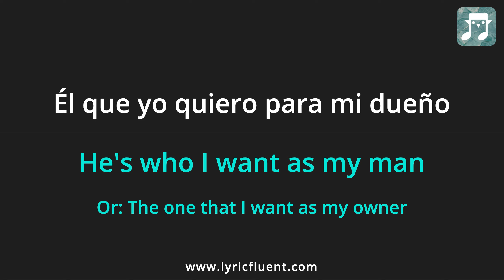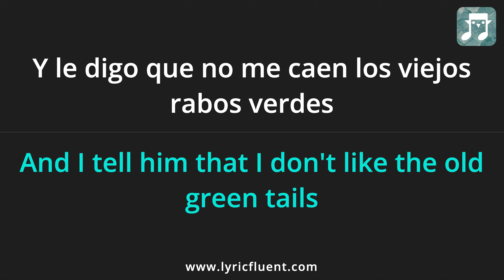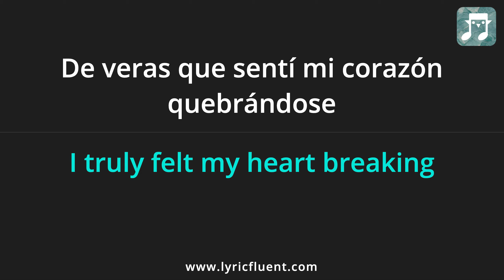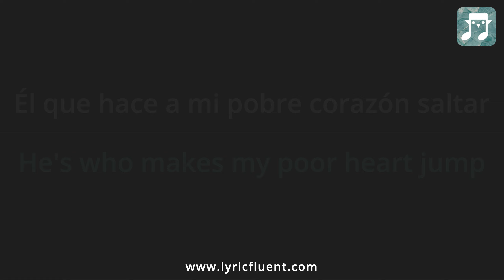Selena - El Chico Del Apartamento 512 Lyrics English Translation - Spanish and English Dual Lyrics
Or go directly to playing games based on this song on the web